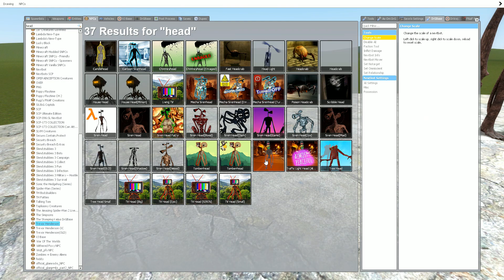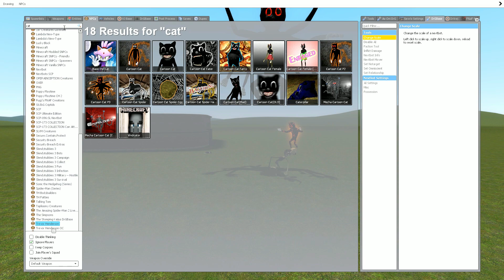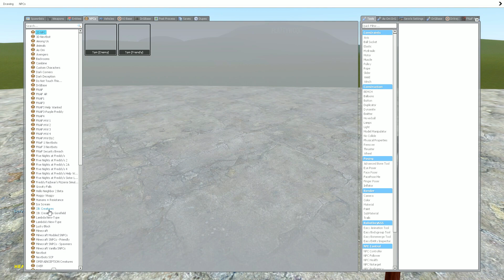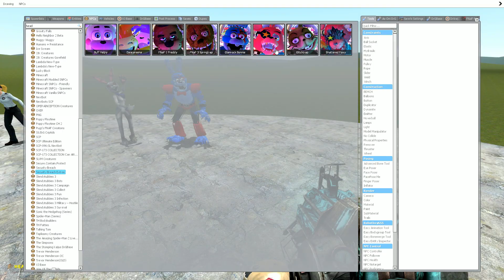TEAM SIREN HEAD VS TEAM CARTOON CAT!! [Siren Head Cartoon Cat Trevor Henderson]